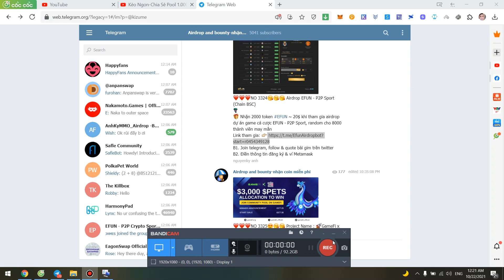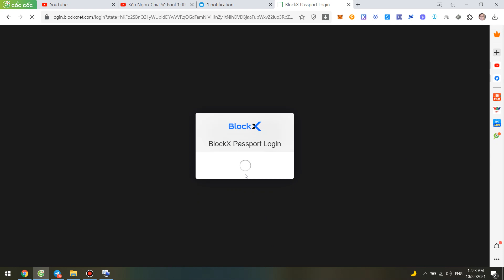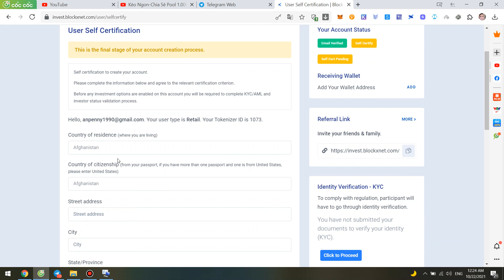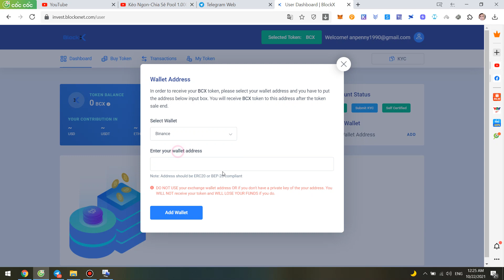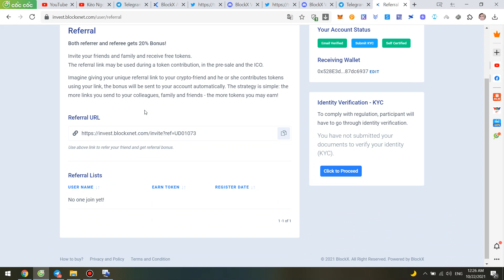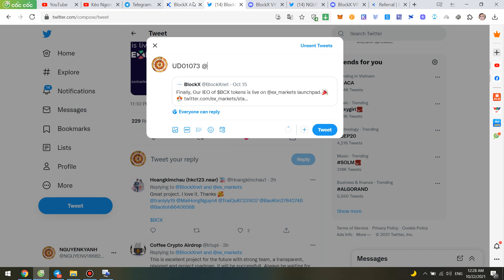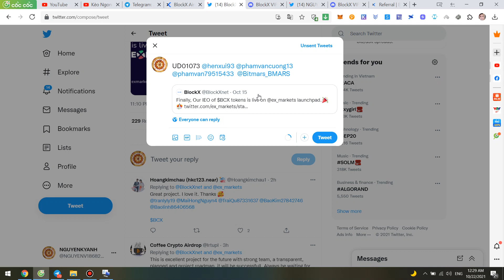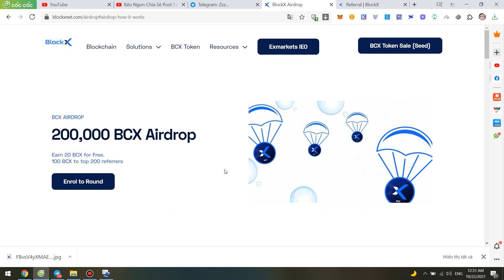Hướng Dẫn Chai sẻ 200,000 BCX Airdrop-Nhận 20 BCX Token -BlockkX (BCX) IEO is live on ExMarkets